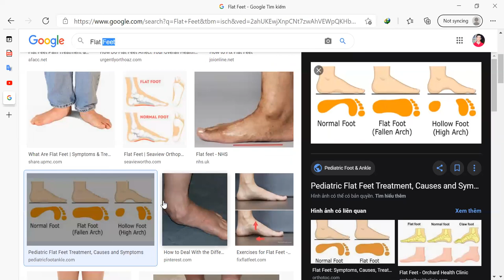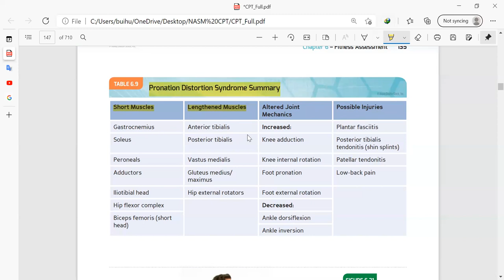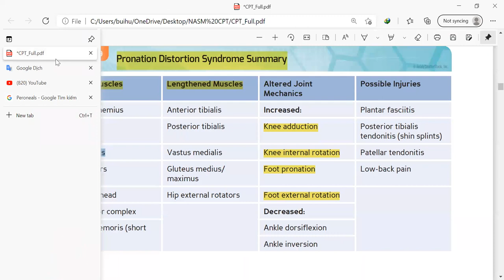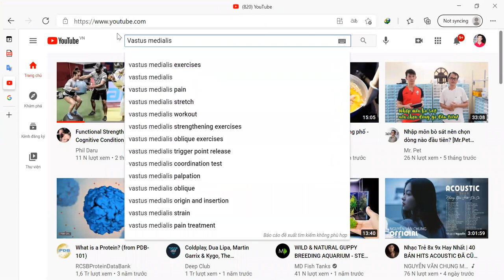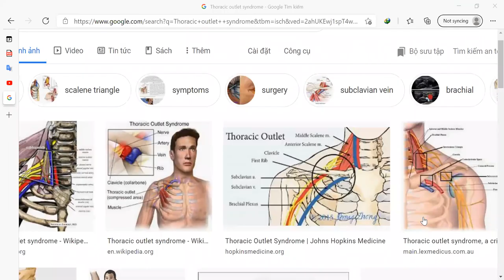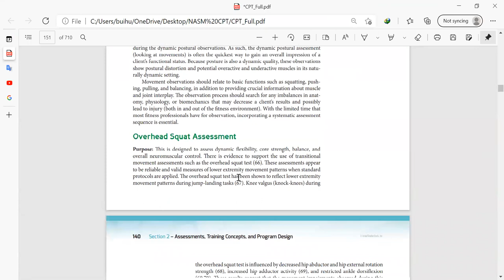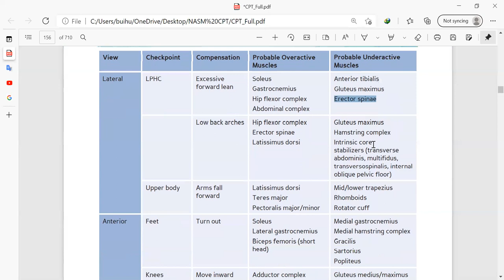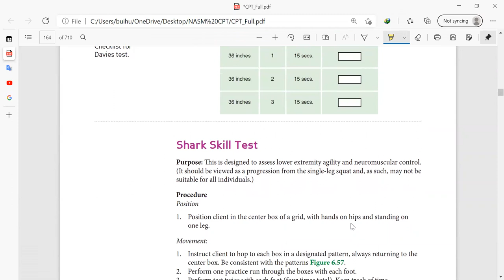Ngày học online 10 (video 3) NASM Assessment